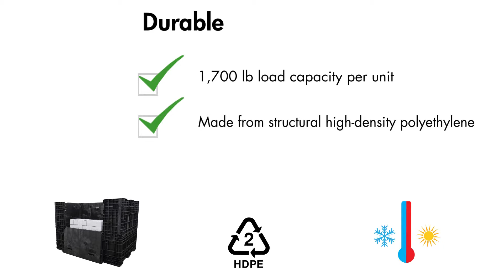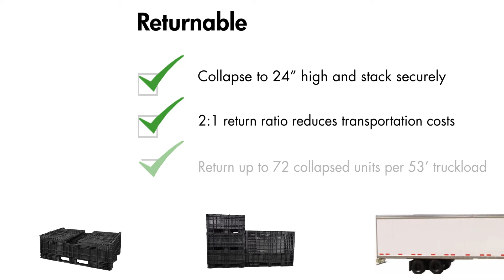70 x 48 x 50 Extended-Length Collapsible Plastic Bulk Container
70 x 48 x 50 Extended-Length Collapsible Plastic Bulk Container
Call RPP: 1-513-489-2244 or 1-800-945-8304

The 70 x 48 x 50 extended-length collapsible plastic bulk container is a durable, reusable, returnable, clean, and efficient upgrade from traditional packaging and storage containers.   This durable extended-length bulk container has a load capacity of 1700 pounds and a usable volume of 73 cubic feet.  Made from structural high-density polyethylene, this bulk container is nearly impervious to most weather and holds up well in various environments.  This material is resistant and non-reactive with most chemicals and tolerates continuous use from -20’ F to 120’ F.

The 70 x 48 x 50 extended-length collapsible plastic bulk container is designed for years of continuous use.  The robust design incorporates multiple locations for signage placards, ID plates, and card or document holders for flexibility and efficiency when used in multiple production locations or overtime for multiple projects.  Compared to a traditional single-use or short term packaging, the reusable 70 x 48 x 50 extended-length bulk container can withstand hundreds of reuses and remain a staple of the production environment for years or decades, considerably increasing both stability of the process and return on investment.  The modular design of collapsible bulk containers makes it possible to repair or replace individual parts of the container, lower maintenance costs, and significantly extend the container's useful life.

One of the most desirable characteristics of the 70 x 48 x 50 extended-length collapsible plastic bulk container is the transportation cost savings on return trips.  This bulk container collapses to a height of only 24 inches while still interlocking securely when stacked.  This 2:1 return ratio means 68 collapsed containers can be returned on a single 53 ft. truck.  Over the container's life, this return efficiency will generate tremendous savings in labor, time, fuel, and other transportation costs.

The 70 x 48 x 50 extended-length collapsible plastic bulk container is a clean and tidy alternative to traditional shrink-wrapped corrugated packaging and potentially dangerous and bug-infested wood pallets.  Plastic bulk containers are designed to stack and nest for stability, making shrink-wrap obsolete and removing a major safety hazard from the production environment.  The bulk container's built-in pallet base obviates the need for a wood pallet, which can splinter, leaving dangerous nails or wood shards exposed.  Wooden pallets are also banned from most international commerce and many “clean” production facilities because they can harbor infestations of bugs and leave behind dust and dirt, fouling the integrity of the production environment.  In comparison, the smooth surfaces and non-reactive plastic material of the 70 x 48 x 50 extended-length collapsible plastic bulk container are safe, easy to clean, bug-free, preferred for international commerce, and leaves no residue.

The 70 x 48 x 50 extended-length collapsible plastic bulk container can significantly increase your operation's efficiency.   The 4-way pallet base of this bulk container allows entry from all sides for either forklifts or pallet jacks, meaning it can be placed longways or sideways and still be accessible, compared to standard wood pallets, which are typically accessible from only 2 sides and may not be designed for use with a pallet jack.  To increase utilization of floor space and lower storage costs, the 70 x 48 x 50 extended-length collapsible plastic bulk container can be securely stacked up to 4 units high when loaded, multiplying the number of materials that can be stored per square foot and avoiding instability and danger of stacking shrink-wrapped pallets.   Each 70 x 48 x 50 extended-length collapsible plastic bulk container has 2 large, easy-open drop-down doors to facilitate egress and ingress or allow access to materials while the containers are stacked.

To learn more about bulk containers and the many types and sizes available from RPP Containers: